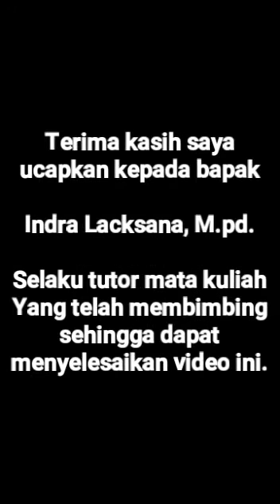MATA KULIAH PENDIDIKAN TERPADU DI SD